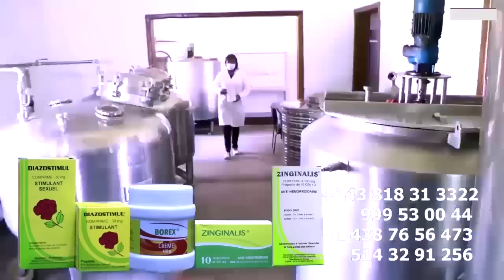Sans Trucage Botala Ba Billets Ndenge Ezo Tekama FERRE GOLA Aza Aimé Na KINSHASA